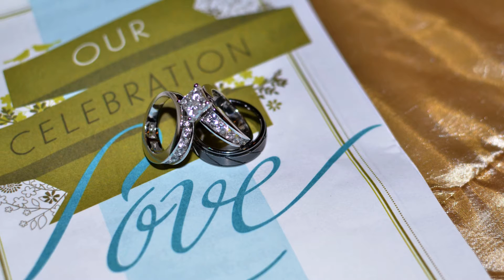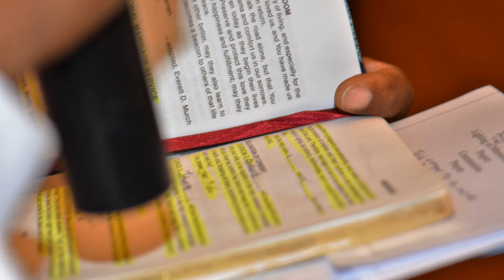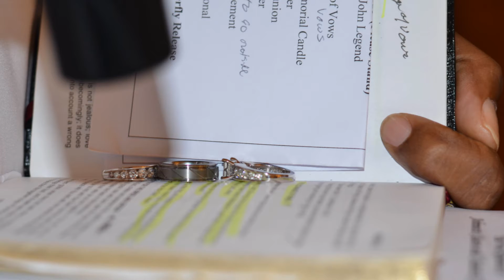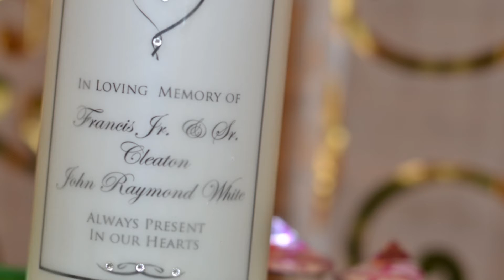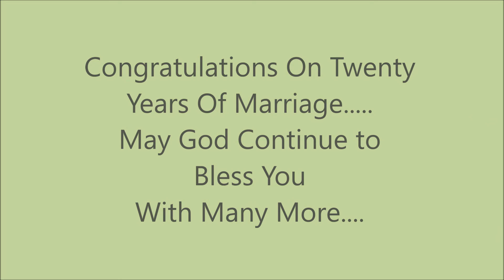The Vow Renewal of Mr. & Mrs. Chadwick Cleaton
Happy Anniversary!!!
20 Years and counting... God Bless You Two.

                                              S&D Photography